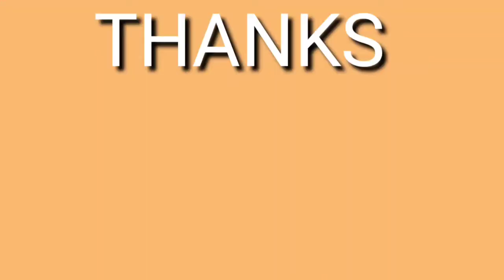YOUTUBE //Important 5 min//